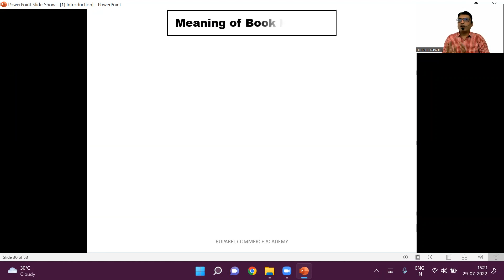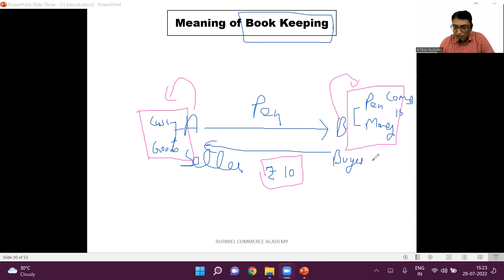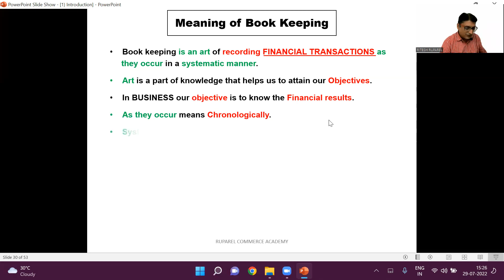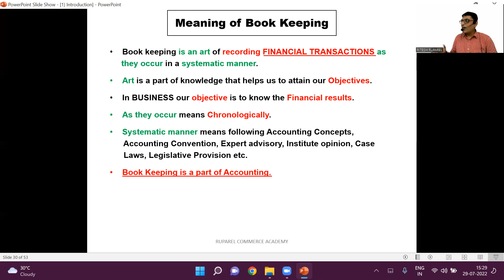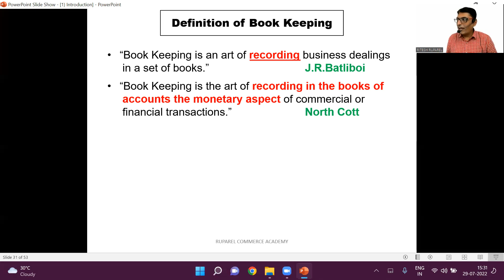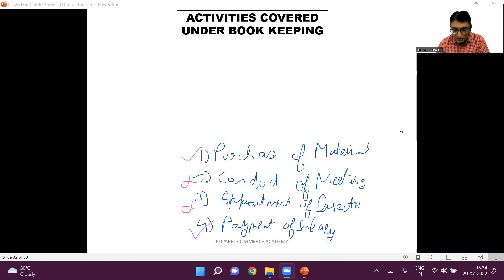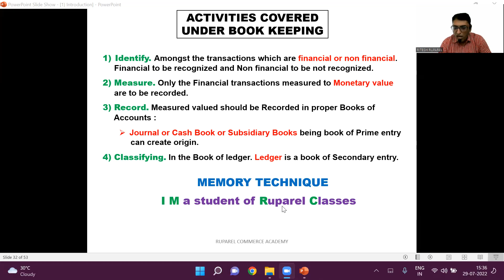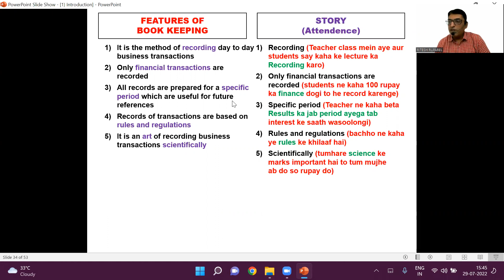Meaning and Features of Book Keeping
Maharashtra

Ritesh Ruparel :)